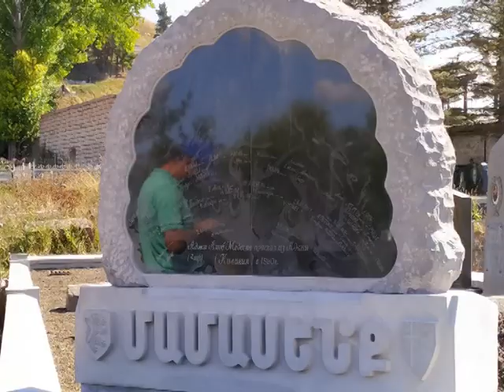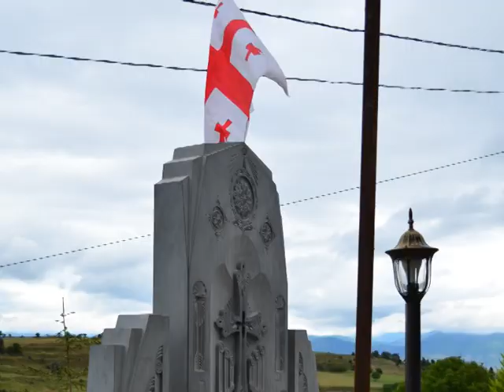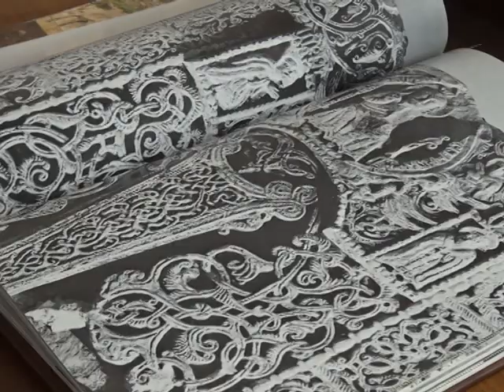Артём Габрелян талантливый скульптор из Ахалкалаки